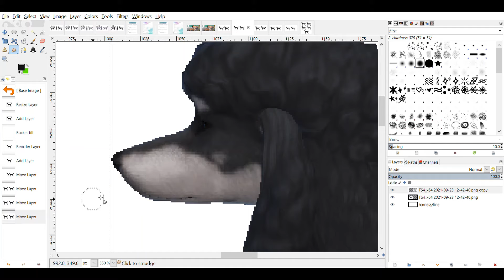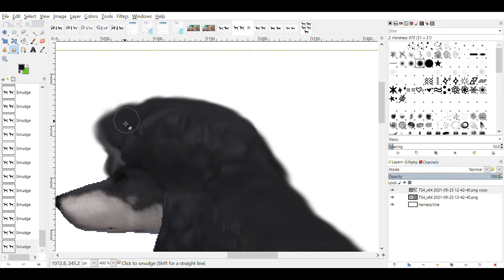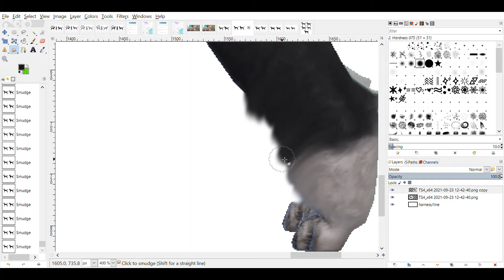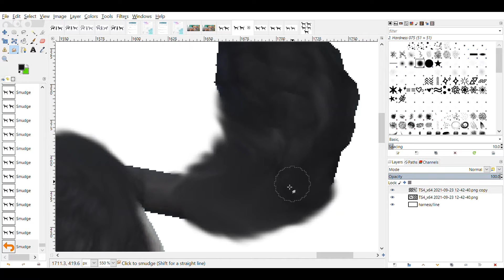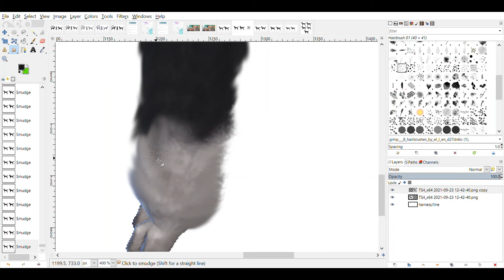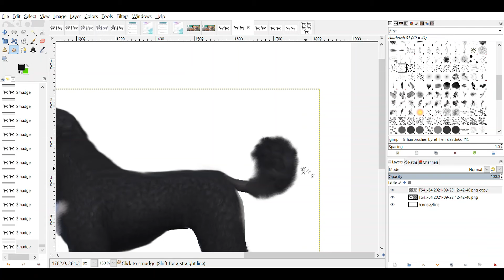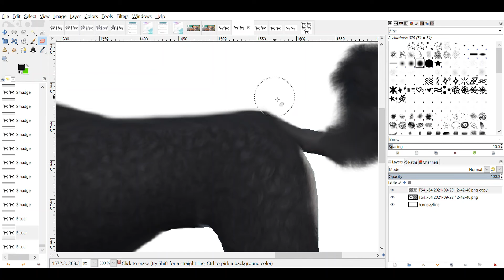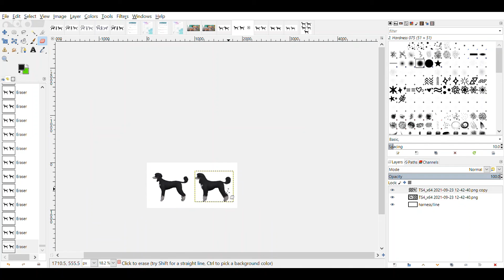Sporting Poodle Clip (Quick Edit)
Sporting/Puppy Clip for showing and trialing the Standard Poodle. This edit takes me a bit more time to clean up and tweak but here is the rough draft. No extra layers and confusion because this is for the GREEN editors who cannot handle all that business - which was once me lol I'm using the smudge tool, no hair is drawn on. The hair brushes you see me use Though any basic one may do.  My toolbox isn't appearing as it's undocked - that's why you see me darting to nothing, sorry y'all! I plan to revisit this with something edited and more detailed but tbh I hate making videos sooo